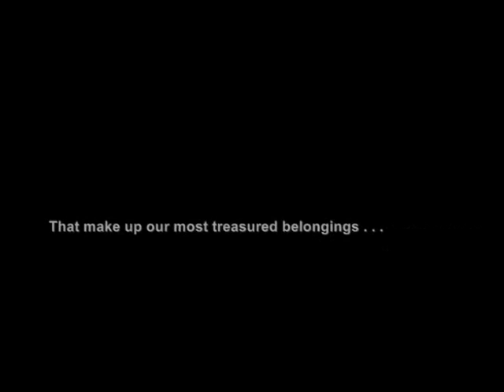Memories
Collection of clips from the first 10% of the Zoo Archives, hence no Tarzan Footage yet etc etc.
Peace Out. bz.